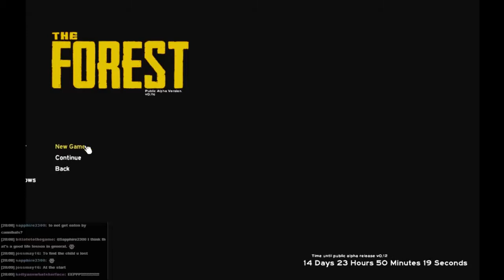The Forest - Simon Plays 37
Surprisingly the axe you start with is not a good weapon...

To vote for what I play during the next livestream (Weds Jan 14th, 7:30PM GMT) please go . Don't forget to vote even if you don't watch the livestream, it will be put up on Youtube too!